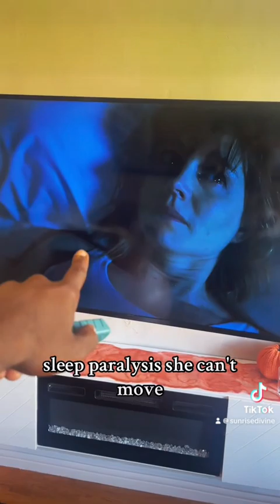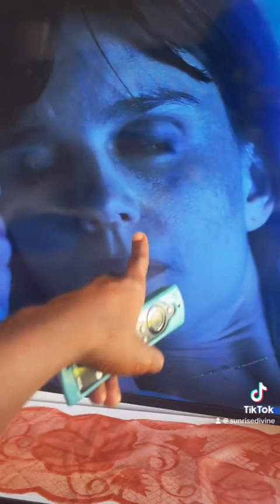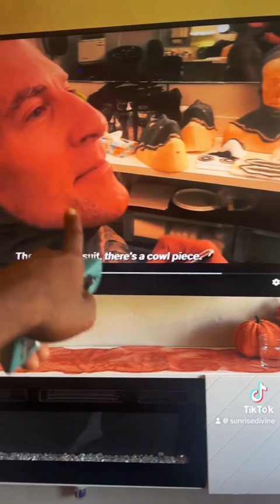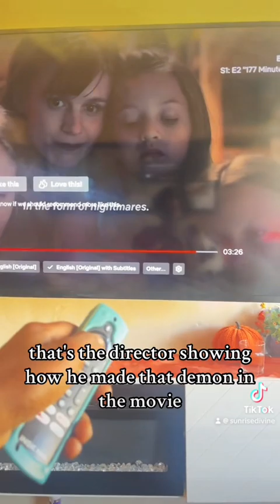Demons exist in the lower 4D, the same place we visit in our dreams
Demons exist in the lower 4D, let's get into it!

Instagram: @sunrisethedivine @sungodyoungra @Justvibescollective @realtrapchi

     Donations to support all creative projects and the independent artist lifestyle is always appreciated!